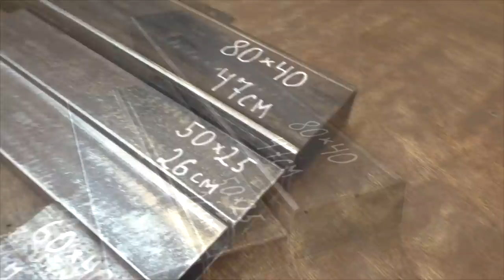Очень ОПАСНАЯ САМОДЕЛКА! Такого применения старой ступицы еще никто не видел!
Приветствую Всех на своем канале Workshop Diy! В данном ролике покажу одну изначально экспериментальную идею, но в итоге- вполне рабочую самоделку. Не смотря на сложность конструкции все сделано из обычных сподручных материалов и без использования дорогого оборудования! Надеюсь вам будет интересно.